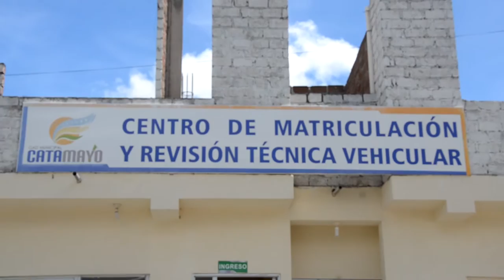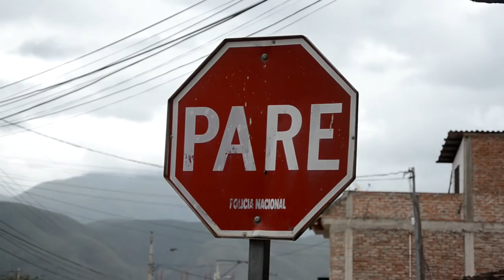Plan de movilidad de Catamayo cerca de aprobarse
El plan de movilidad es un requerimiento del sector del transporte y también una preocupación del Gobierno Municipal para el ordenamiento de la ciudad en ese ámbito, por lo tanto, en el afán de informar adecuadamente a la ciudadanía, el Ingeniero Iván Guarnizo Coordinador de la Unidad de Tránsito Vehicular del Gad Municipal, da a conocer que el plan de movilidad fue revisado ya en el pleno del Consejo, y al momento está en la comisión de presupuesto para un último análisis.
Dentro del plan de movilidad, se establece que ciertas calles de Catamayo, que al momento son avenidas, se convertirían en unidireccionales y otras en cambio cambiarán de sentido en un 60%.
Sobre la semaforización, el Coordinador de la Unidad de Tránsito del Gad Municipal, informó que dentro del plan de movilidad, se establece la ubicación se nuevos semáforos, aunque sostuvo que hacerlo representa una fuerte inversión de trescientos mil dólares aproximadamente.
Por otra parte el titular de la unidad dio a conocer que conjuntamente con el Secretario General del Sindicato de Choferes, han realizado un análisis de cada una de las señales de tránsito que esta entidad donó al Municipio, ya que algunas no son aplicables en la ciudad de Catamayo.